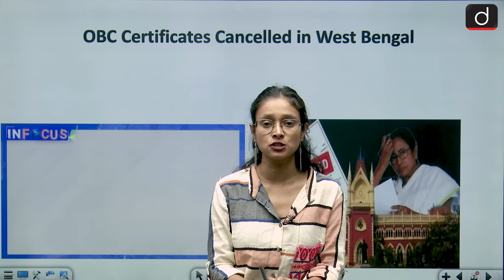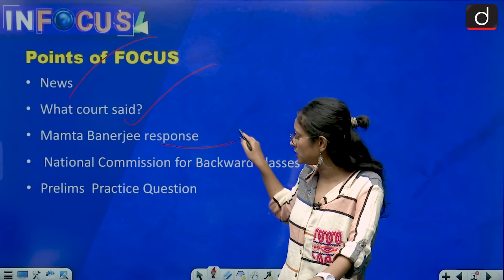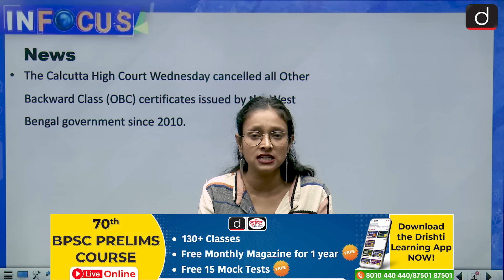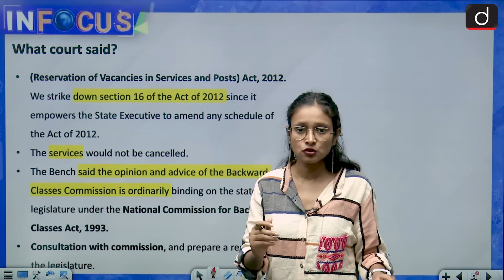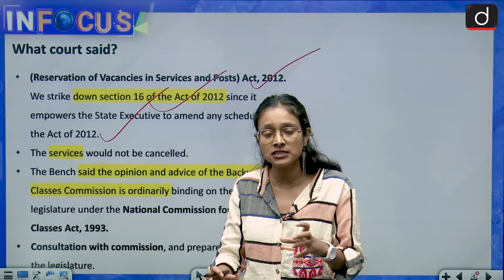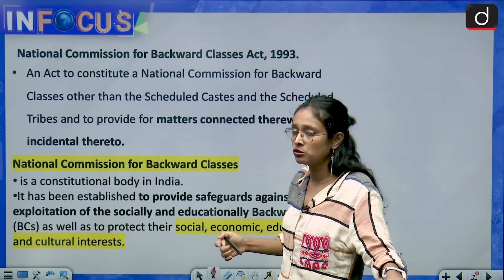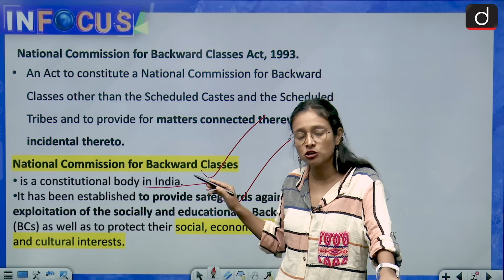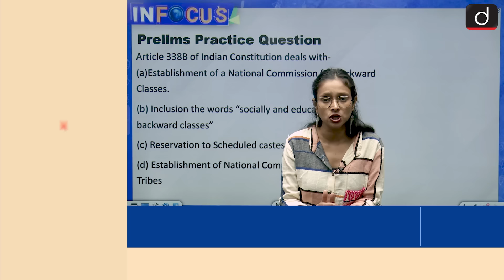OBC Certificates Cancelled in West Bengal | Mamta Banerjee I Drishti IAS English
West Bengal Chief Minister Mamata Banerjee on May 22 asserted that she “will not accept” the Calcutta High Court order scrapping the OBC status of several classes in the State. She hinted that the government could challenge the order in the Supreme Court.